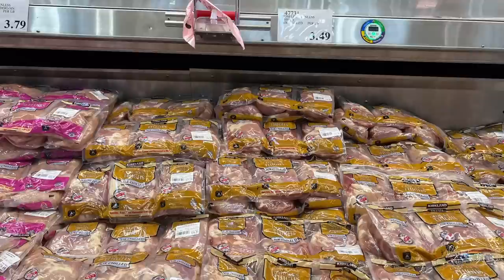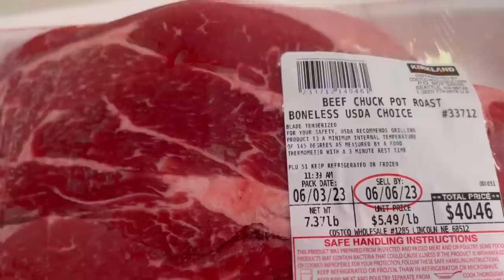WE BOUGHT 26 LBS OF MEAT. YOU WON'T BELIEVE THE SAVINGS! Carnivore Grocery Haul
Come along with us on a carnivore diet grocery haul as we shop at Costco for the first time. Is buying a $60 Costco membership worth the money? We compare Walmart and Costco's carnivore & Ketovore diet staple items to see which grocery store is a more budget-friendly option for carnivores.

What are your thoughts? Have you ever been to Costco? Do you shop there regularly on the Carnivore diet?

Stay Strong,
Pat & Caitlynn